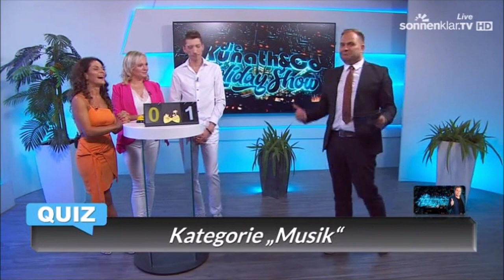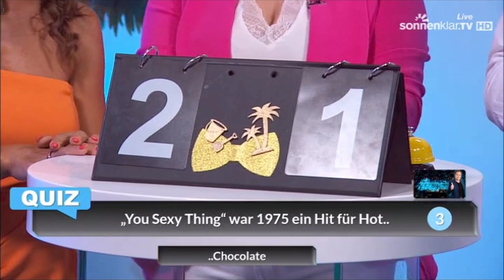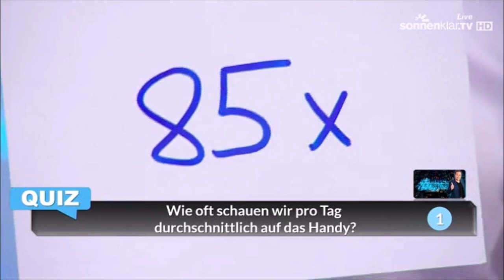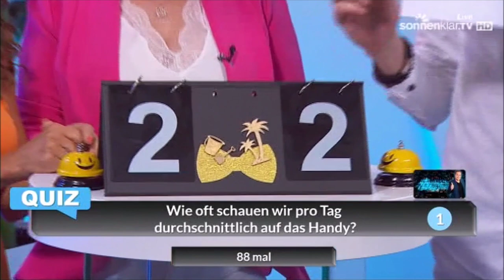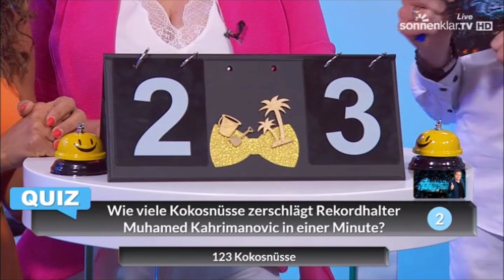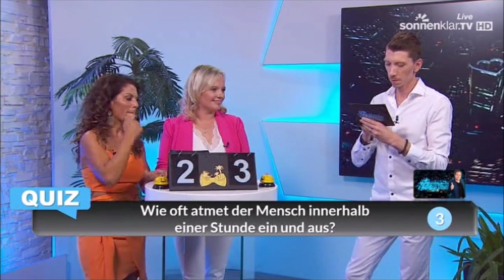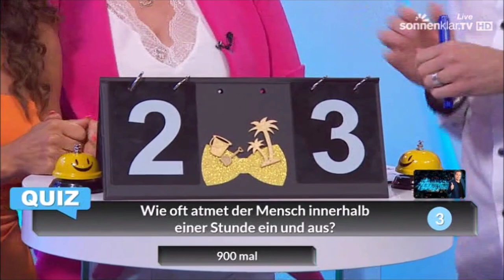Sabine Elara in der Holiday Show auf sonnenklar.TV - 01.09.2023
Sabine Elara in der Kunath & Co. Holiday Show auf sonnenklar.TV am 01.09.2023 +++ Auftritt mit Tochter Sarah Elaine "Zusammen sind wir eine Melodie" +++ im Interview mit Jan Kunath +++ Quiz mit Manuel Flickinger und Ramona Martiness